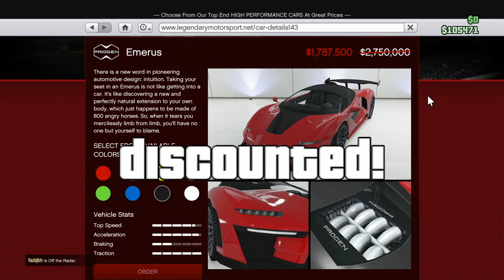GTA: Online New Bonus Week 19th March 2020!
New Bonus Week:
Diamonds are Back!!
Log in for Crime Icon Shirts!
New Podium Vehicle!
Casino Pentouse on Sale!
2x$ + RP on King of the Hill!

Hate waiting for Rockstar to announce new bonus tomorrow? Sub to get my heads up every week!

*these won't include every bonus just what I can see quickly according to my play style.. tyvm! ^^